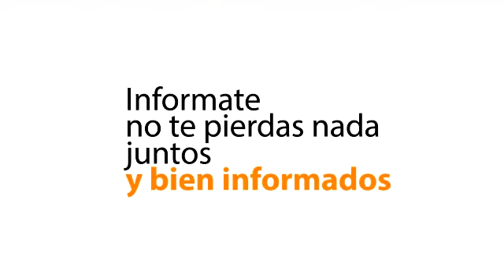Se anunció la incorporación de personal para Migraciones para agilizar el paso fronterizo